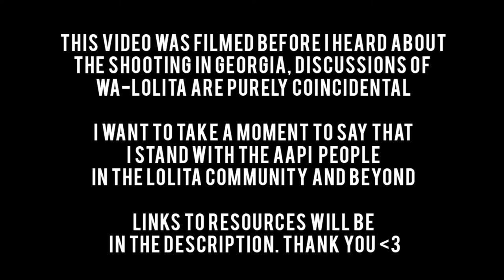Styling a Plus Size Wa-Lolita JSK ❤ Plus Size Lolita Dress Review ❤ | 1 Dress Reviewed in 3 Coords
=== Resources for Fighting AAPI Violence ===
Stop Asian Hate
8 Organizations to Donate to Right Now to Support the AAPI Community

Hello Fellow-litas!

I hope you liked this plus size lolita dress + blouse review! I know the timing was weird for me to be showing off a wa-lolita dress, but I sincerely hope that Wa and Qi lolita can become worn and appreciated by everyone regardless of race and national origin! Metamorphose makes so many beautiful plus size Wa-lolita dresses, I wish I could afford to collect them all! Sound off in the comments which coord was your fave! Do you collect cat prints, if so tell me your favorite and if it includes cats that look like the ones in your life!

Thanks so much to all who left comments on my videos regarding the audio issues, I am still learning and every bit of feedback helps me diagnose the issue and move towards better sound. And to those who complimented my coords or called me cute, thank you so much for making me blush ❤ ❤

Here are some helpful links to some stuff discussed in this video!

I am still very new to this Youtube thing. Drop a comment with constructive feedback if you wanna, I will listen to your every word, but if you're mean... I will get my cats to infiltrate your closet and pee on your brand ❤ ❤ ❤ ❤

All dresses, accessories, etc were purchased with no sponsorship/discount/PR from any of the associated brands. For science, creativity, and love of plus size inclusivity! Huzzah!